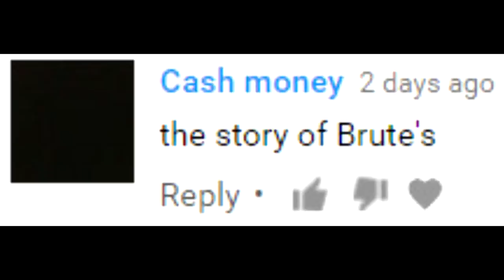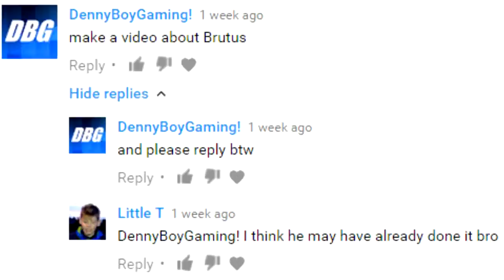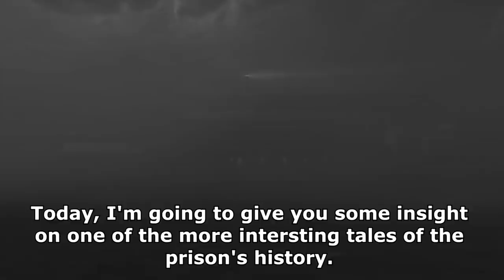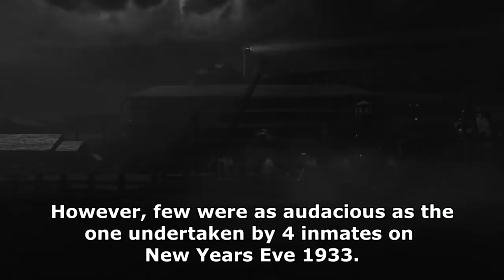The Story of BRUTUS! STANLEY FERGUSON TRAPPED IN HELL! Call of Duty Black Ops 2 Zombies Storyline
The Story of BRUTUS in MOB OF THE DEAD! Call of Duty World At War, Black Ops, Black Ops 2 Zombies & Black Ops 3 Zombies Storyline

Stanley was a night guard at Alcatraz and this is his story.

The Story of AVOGADRO! SECRET EXPERIMENT in TRANZIT! Call of Duty Black Ops 2 Zombies Storyline

The Story of T.E.D.D! TRANZIT BUS DRIVER SECRETS! Call of Duty Black Ops 2 Zombies Storyline

The Story of SAMANTHA MAXIS! Call of Duty Black Ops 3 Zombies, Black Ops 2 & World at War Storyline